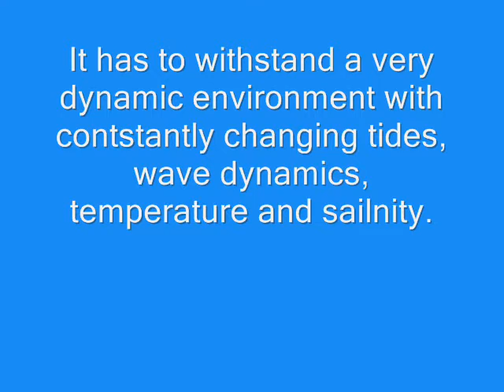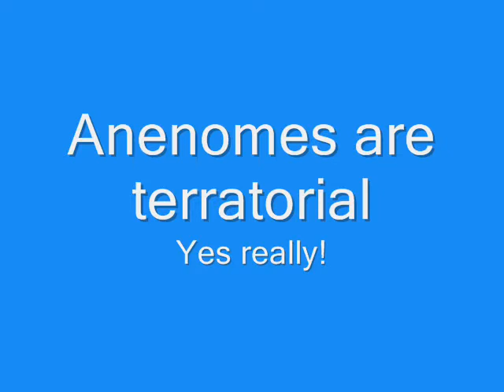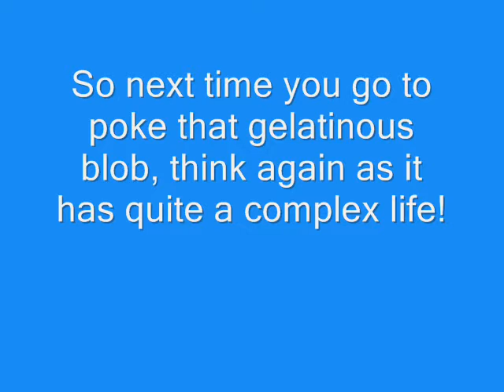More than a gelatinous blob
A short snapshot into the life of a Beadlet Anenome